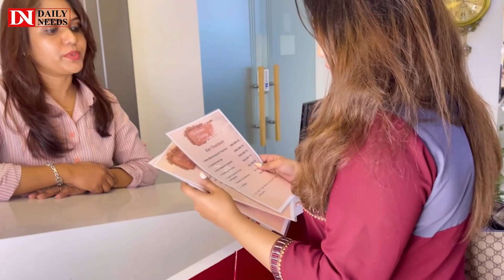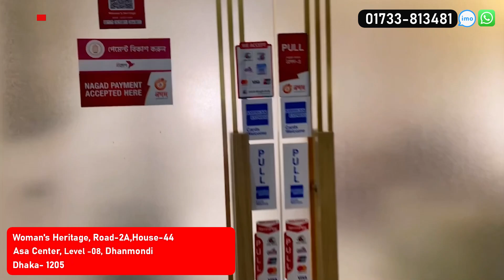ধানমন্ডিতে সবচেয়ে বড় হেয়ার সেলুনে নিজের যত্ম!!🔥 Biggest Women's Hair Saloon In Dhaka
Women's Heritage
Road 2A, House-44, Asa Center, Level-8, Dhanmondi
Dhaka-1205

শুধুমাত্র মহিলাদের জন্য সব ধরনের সেলুন সার্ভিস রয়েছে এখানে

☘Allah Hafez☘